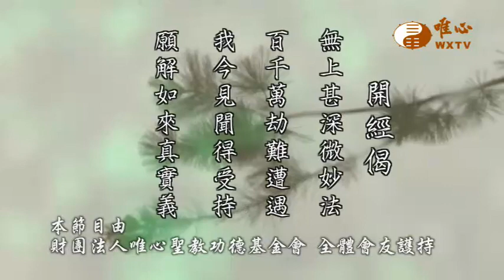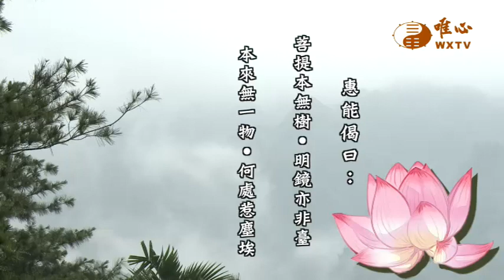【六祖大師法寶壇經179】｜ WXTV唯心電視台